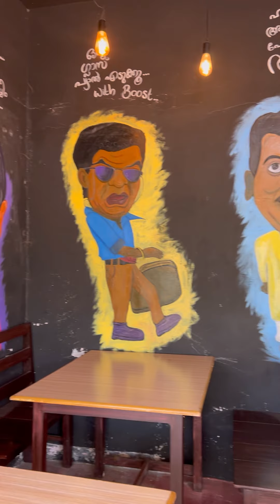Ammamayude kochumon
Depend on a real life storys